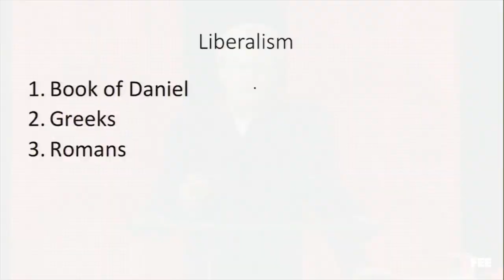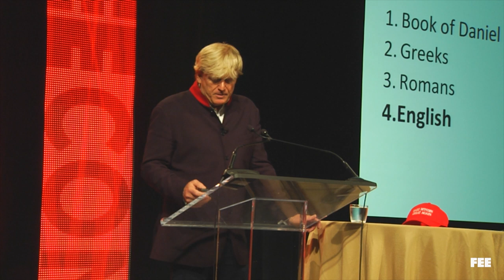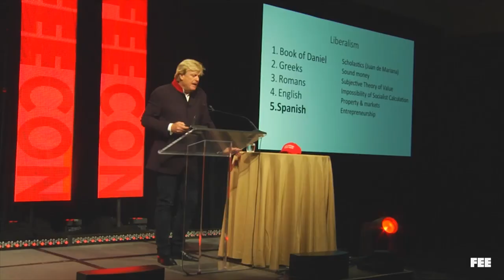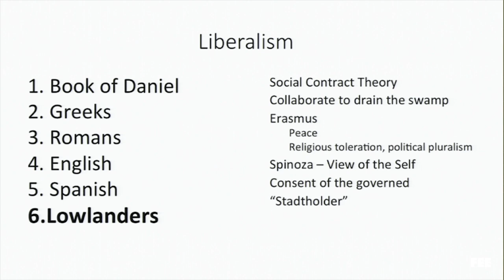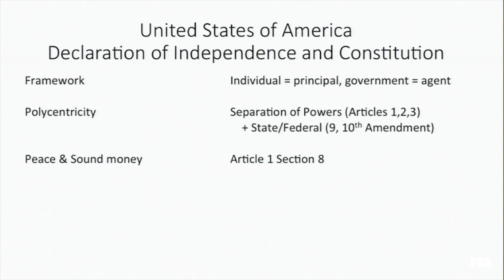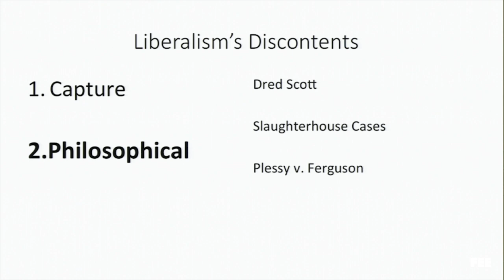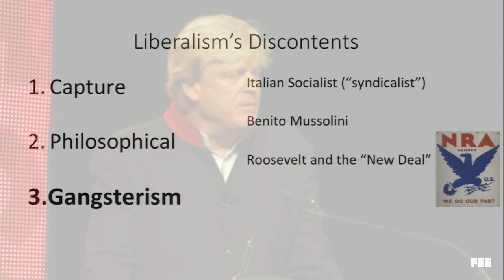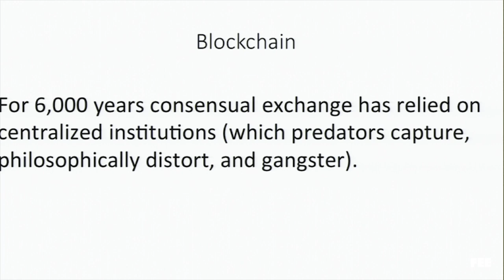Overstock.com: Hear the Patrick Byrne Story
Overstock's CEO Patrick Byrne talks about running one of the largest online retail websites in the world and how he got to be where he is today, as well as the future of Overstock.com and the possibility of leading a movement toward wider-spread adoption of Bitcoin.